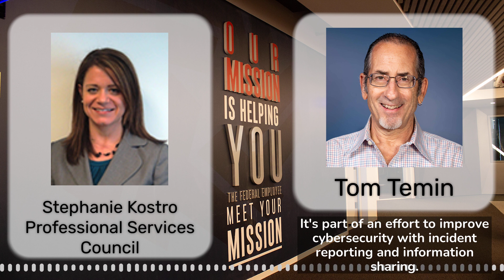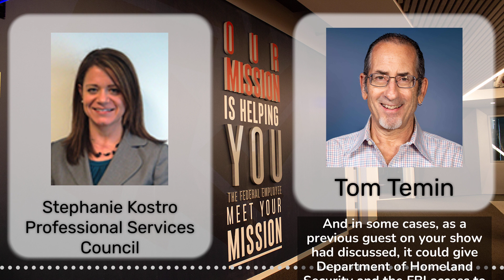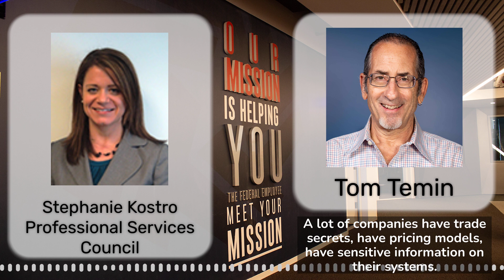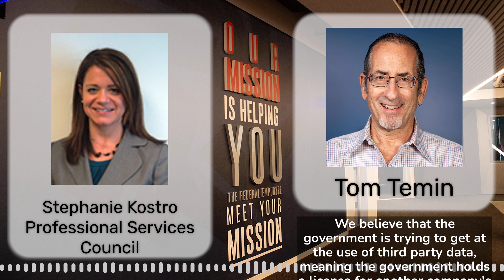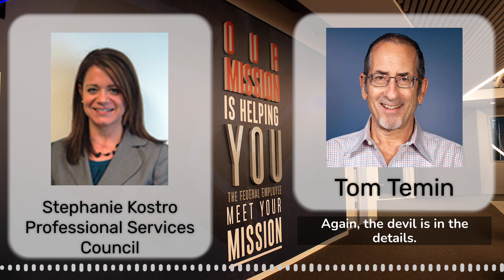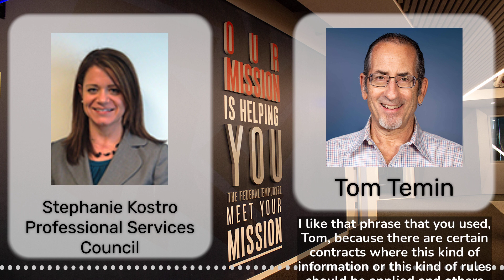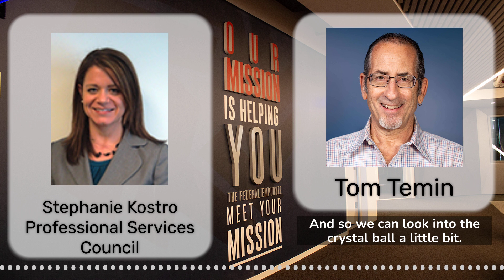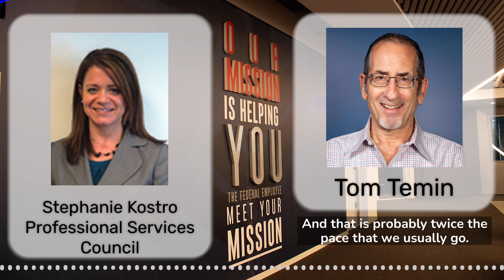Contractors on edge because of Pentagon's proposed buying rules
Contractors are wary of the latest proposed rule giving DoD access to their IT systems. It is part of an effort to improve cybersecurity with incident reporting and information sharing. Another rule would impose new requirements on contractors unclassified systems. For reaction, the Federal Drive with Tom Temin spoke with Stephanie Kostro, vice president for Policy at the Professional Services Council.